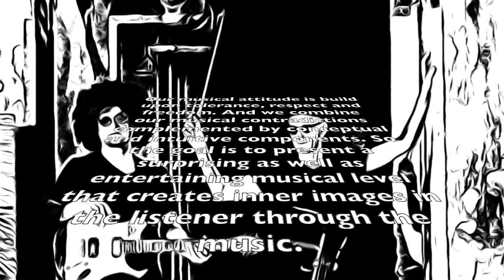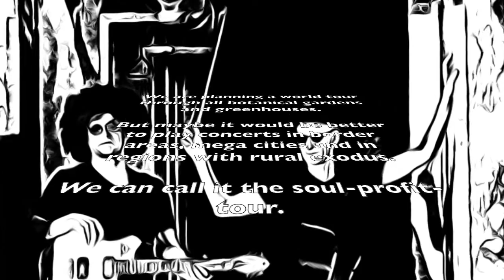POTENZIAL - Interview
With Fried Dähn and Thomas Maos aka POTENZIAL

1. What is your musical attitude today?

Our musical attitude is build upon tolerance, respect and freedom. And we combine our musical contradictions complemented by conceptual and intuitive components. So the goal is to present a surprising as well as entertaining musical level that creates inner images in the listener through the music.

2. Any exciting plans?

We are planning a world tour through all botanical gardens and greenhouses. But maybe it would be better to play concerts in border areas, mega cities and in regions with rural exodus. We can call it the soul-profit-tour.

3. Significant recent output?

The soon to be released album POTENZIAL - 7x3. This record is our boat. And we take people on board!

Fried Dähn (Electric Cello)
Thomas Maos (Electric Guitar)

A flavoredtune production 2022